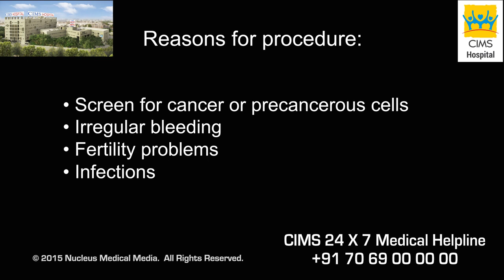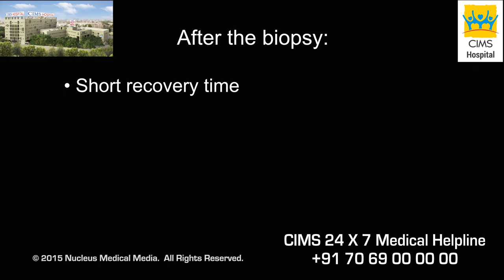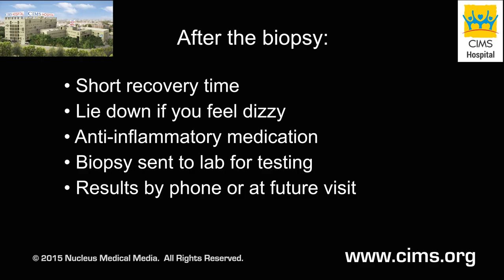Endometrial Biopsy (Gujarati) - CIMS Hospital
એન્ડોમેટ્રીયલ બાયોપ્સી ની પ્રક્રિયા નું અહીં વર્ણન કરવા માં આવ્યું છે, જે, એક નાની નળી જેવા ઉપકરણ ના ઉપયોગ થી, ગર્ભાશય ના અંદર ના સ્તર કે આવરણ માં થી એક પેશી નો ટુકડો લેવા નું દર્શાવે છે.
સિમ્સ ગાયનેકોલોજી (સ્ત્રીરોગવિજ્ઞાન) એન્ડ ઑબ્સ્ટેટ્રિક્સ (પ્રસૂતિશાસ્ત્ર).

૩૫૦ બેડ વાળી, મલ્ટિ સુપર સ્પેશિયાલિટી (અનેક પ્રકાર ના રોગો / સ્વાસ્થ્ય પરિસ્થિતિઓ ના નિદાન, સંભાળ અને સારવારો પૂરી પાડતી હોસ્પિટલ) અને ગુજરાતની શ્રેષ્ઠ હોસ્પિટલો માંથી એક છે, જે વિવિધ પ્રકાર ની નિદાન અને સારવાર સેવાઓ પૂરી પાડે છે એવી સિમ્સ (CIMS) હોસ્પિટલ, અમદાવાદ.